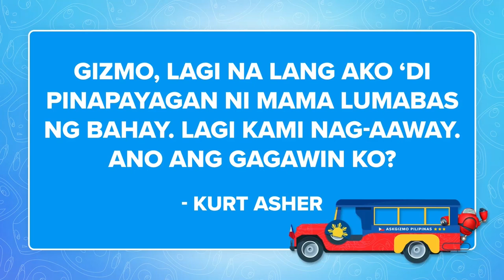Maraming Rules Sina Mommy! Ano'ng Gagawin Ko? | Ask Gizmo Pilipinas Recap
Relate ka ba sa mga madalas na hindi pinapayagang lumabas ng bahay? 🙋🏻 May message si Gizmo para sa 'yo! 👇🏼